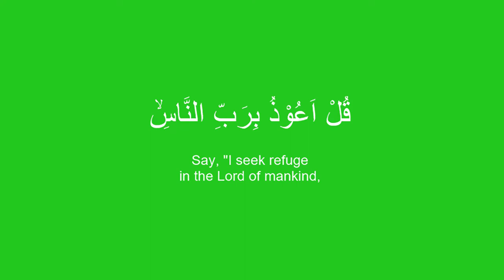Green Screen Surah An Nas For Content Creator (English) | NoCopyright / Free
Green Screen Quran Surah An-Nas With English translation

— English Translation by Saheeh International

Green Screen Quran Surah An-Nas Dibuat untuk youtuber konten kreator muslim dimana saja untuk digunakan/dikelola kembali untuk channel Anda. Semoga bermanfaat.

Green screen video dapat Anda gunakan untuk Chroma key atau menghilangkan latar belakang berwarna hijau dan menggantinya dengan video atau gambar lain sesuka Anda di editor favorit Anda.

Download tulisan Surah An-Nas ayat demi ayat telah dipisah dengan background berwarna hitam dan tulisan berwarna putih (hasil invert warna) siap di import langsung ke aplikasi kelola video apapun agar dapat Anda gunakan kembali untuk project video dan channel Anda.  Link download